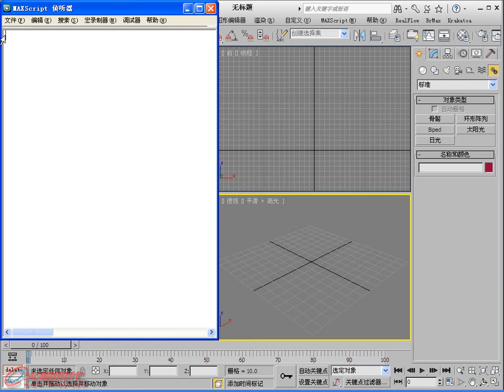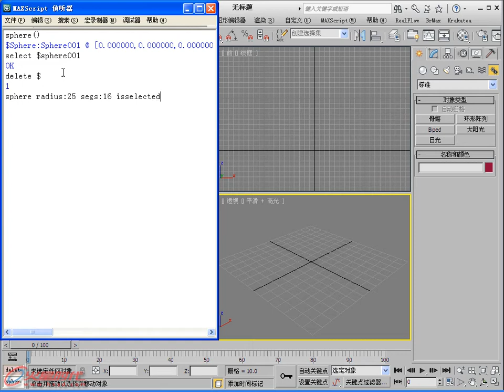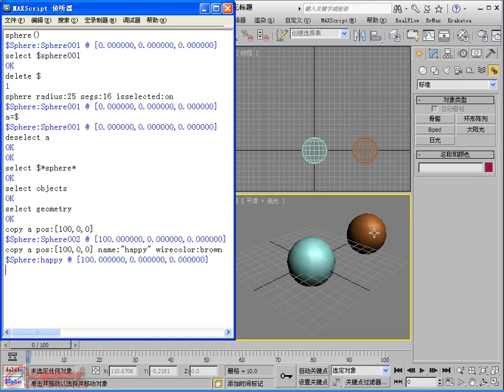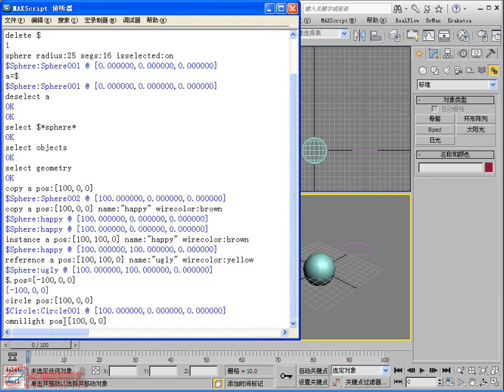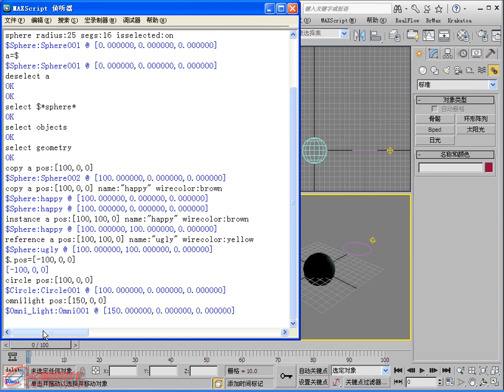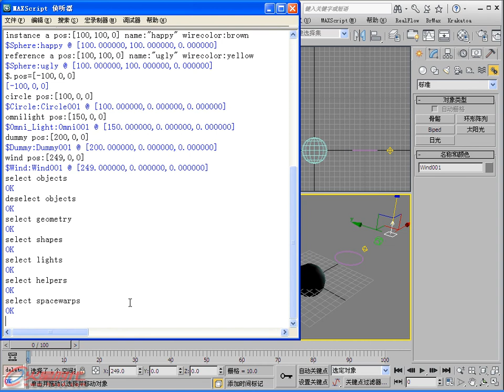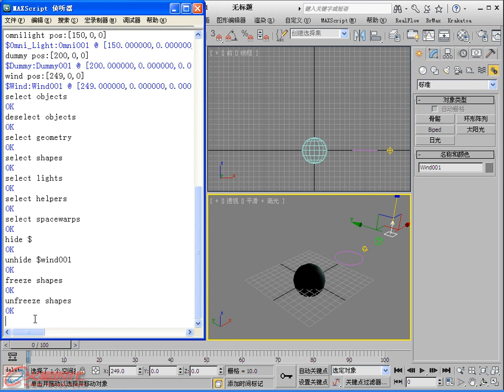01_选择和拷贝 [第1篇 脚本入门] [3ds Max 脚本应用]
《3ds Max影视特效火星课堂——脚本应用篇》
第1篇 脚本入门 - 第1篇 脚本入门 - 第1篇 脚本入门
本书主要讲解了3ds Max脚本系统的特效案例应用。从最基础的脚本知识进行分析入手，采用简单易学的学习形式，将枯燥的计算机语言类案例，讲解的生动易于记忆。同时安排了21个效果卓越的案例。案例有基础和行业应用之分，通过案例的学习，不但可以掌握脚本的应用知识，同时可以学习脚本在电影电视特效，影视栏目包装的应用案例和技巧。